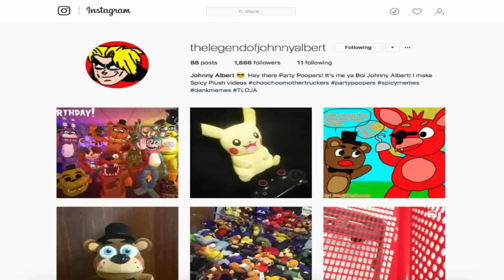FNAF Plush - Military School!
The FNAF characters go to military school!!! FNAF Plush - Military School!. In this new episode of FNAF Plush, the FNAF and Nintendo characters go to military school the likes of Freddy, Foxy, Golden Freddy, Toy Bonnie, Toy Freddy, Circus Baby, Bonnie, Bowser Junior, Tom Nook, Pikachu and Fred. Golden Freddy and The Neighbor are in charge of the school. Golden Freddy will make the kids work hard in the school!!!
 Enjoy FNAF Plush - Military School!

TheLegendOfJohnnyAlbert